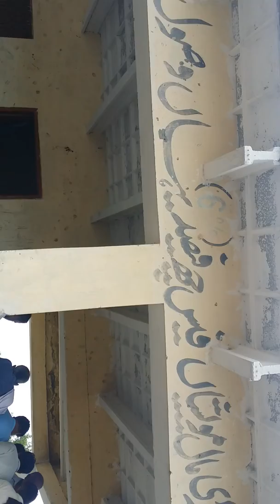Haripur mawashi mandi